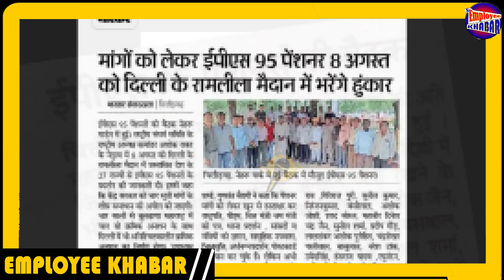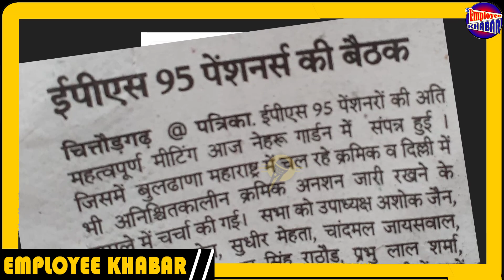मिडिया में छाया ईपीएस 95 पेंसिनर्स का दिल्ली आंदोलन !!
ईपीएस 95 पेंशन लेटेस्ट न्यूज़ | eps 95 pension latest news today hindi 2022

About Me
Hello...
     Wellcome to SYES (Sandeep Youth Employment services) onether video. People know me by the name of syes solanki. this is my channel (Employee Khabar). We provide latest information about employees, employeer, latest news, new updates for PF, Pension, ESIC, EPFO, PM schemes, Central Govt Schemes, state Government yojana, aadhar card, open car, e shram card, ration card, rashan card, bpl, driving licence bima policy, bank schemes, lic schemes, post office schemes, PM fasal bima yojana, PMjay, PMfby, pm kisan, pm pension, pmvvy, pm ujjwala yojana, and all government schemes.

Useful Link